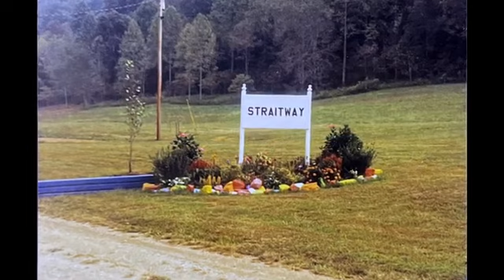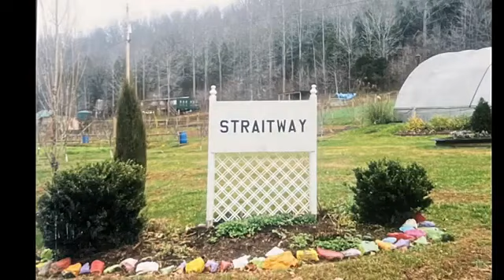The Beginning of Straitway!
The Ministry of STRAITWAY started in 1993, this is the first 14 acres of land we moved on and it started it all.

Mailing Address
Straitway Truth Ministry
540 W. Main St #241